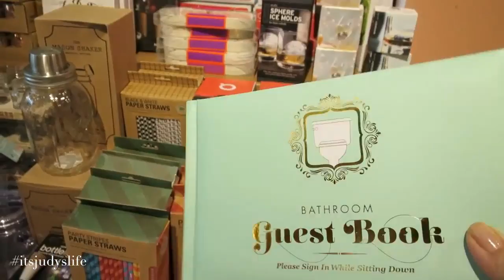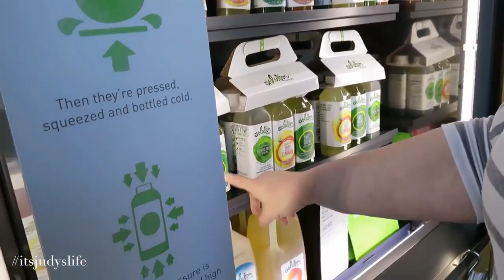MAKEUP HEAVEN! April 30, 2015 TK MaKeUp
makeup hearven
makeup geek
makeup forever
makeup brushes
makeup tutorials
makeup organizer
makeup vanity
makeup revolution
makeup games
makeup artist
makeup brush set
makeup ideas
makeup forever hd foundation
makeup bag
makeup mirror
makeup for prom
makeup brands
makeup storage
makeup brush cleaner
makeup addiction
makeup app
makeup atelier
makeup artist school
makeup artist choice
makeup artist salary
makeup academy
makeup artist jobs
makeup application
makeup artists near me
makeup artist business cards
makeup airbrush
makeup appointment
makeup artist resume
makeup artist nyc
makeup ads
makeup and hair
makeup brush holder
makeup before and after
makeup baking
makeup by shayla
makeup boxes
makeup blog
makeup background
makeup by mario
makeup blender
makeup brush guide
makeup basics
makeup by mandy
makeup brush case
makeup by lilit
makeup brush organizer